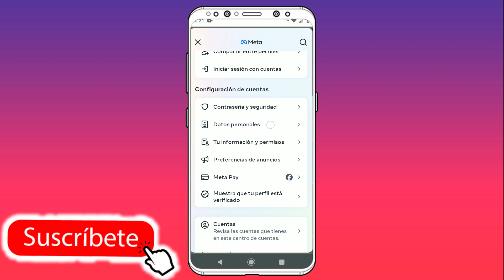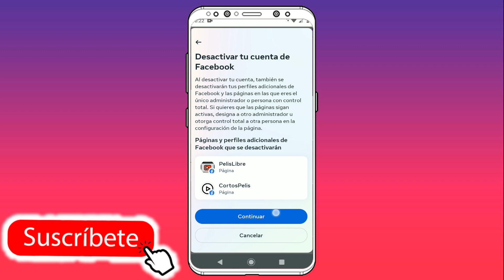Como Desactivar mi Cuenta FACEBOOK 2025